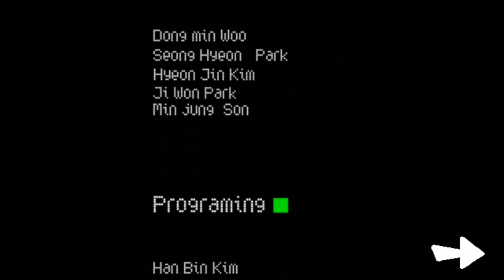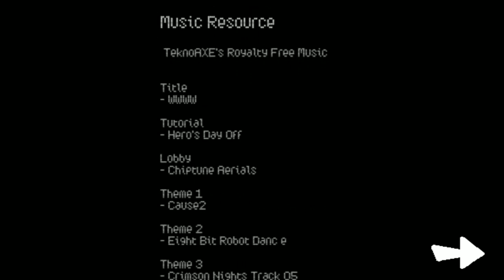ChamelRun Running Game Android Gameplay ᴴᴰ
ChamelRun is new action running game you need to Run and match color puzzles!

Breaking through the various stages,discover the secrets of Super Chameleon!
Dot graphic color exploding,and color particles crumble like starlight.
Win the confrontation with the big boss for the mission success!
No more just simple running game Android  !Now jump , swim, run in line!
 Explore more than 100 puzzle stages in Chameleon World today!
A new type of running game Android that you've never seen before!
Now, unlock the color puzzles, ride the rhythm and follow the super chameleon!

Genre(s) : Arcade
Subcategories : Running Game Android
Require internet connection : Yes (Online)
Size :  73 MB
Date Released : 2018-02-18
Platforms: Android
Developed By : SOFTZEN
Languages : English , Korean,
Requirements: 4.4  and up